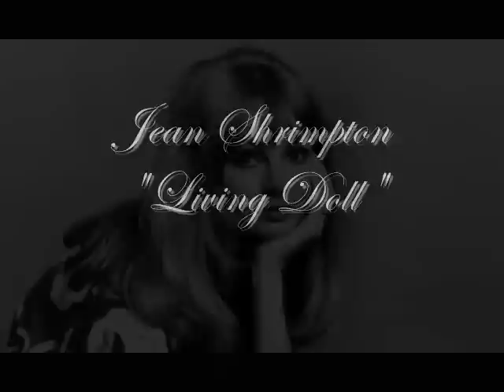Jean Shrimpton * The Face of the '60s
Jean Rosemary Shrimpton (born November 7, 1942 is an English model and actress. She was an icon of Swinging London and is considered to be one of the world's first supermodels. She appeared on numerous covers including Vogue, Harper's Bazaar, Vanity Fair, Glamour, Elle, Ladies' Home Journal, Newsweek, and Time magazines. In 2012, Shrimpton was named by Time as one of the 100 most influential fashion icons of all time.She starred alongside Paul Jones in the 1967 film Privilege. Shrimpton also helped launch the miniskirt. In 1965, Shrimpton caused a sensation in Melbourne, Australia, when she arrived for the Victoria Derby wearing a white shift dress designed by Colin Rolfe which ended 10 cm (3.9 in) above her knees. She wore no hat, stockings or gloves and wore a man's watch, which was unusual at the time. Shrimpton was unaware she would cause such reaction in the Melbourne community and media. In 1979, she married photographer Michael Cox. They own the Abbey Hotel in Penzance, now managed by their son Thaddeus and his family.